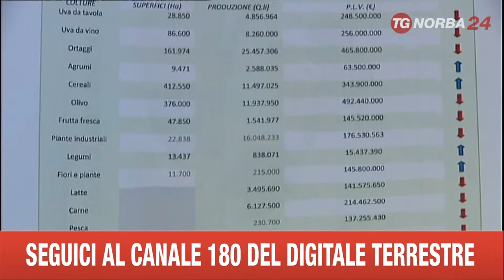BARI COLDIRETTI BILANCIO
AGRICOLTURA IN CRISI SOPRATTUTTO NEL COMPARTO DELL’OLIO, LO DICE LA COLDIRETTI CHE HA ILLUSTRATO LO STATO DEL SETTORE.